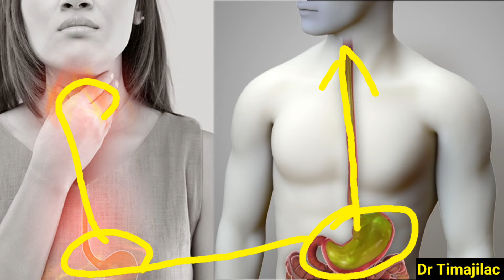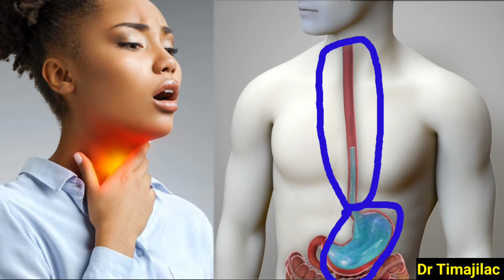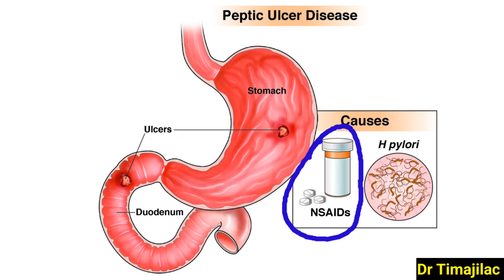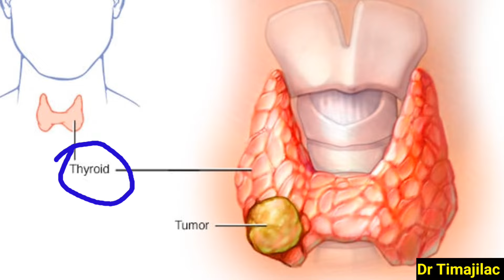Dhuun Xanuunka iyo GAASKA xiriirka ka dhaxeeyo iyo calaamadaha aaku garan garto marka uu............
xanuunka dhuunta marka uu sababo Gaaska calaamadaha qofka isku arki karo .